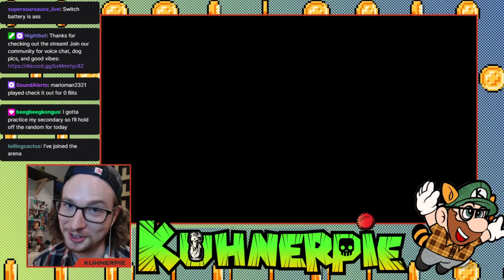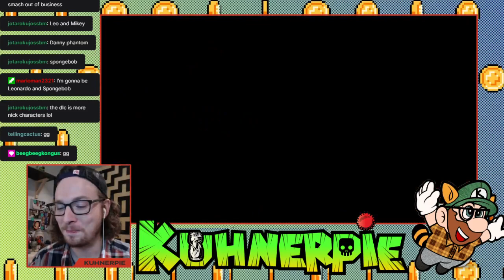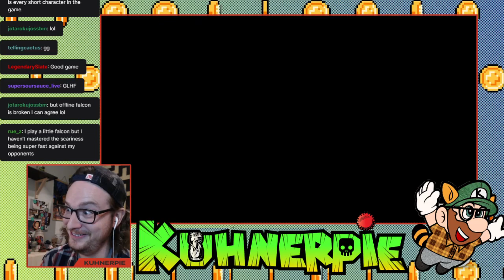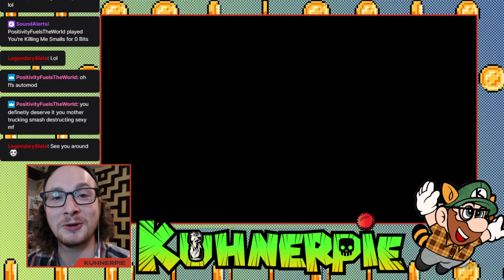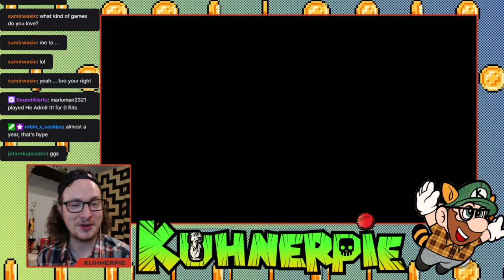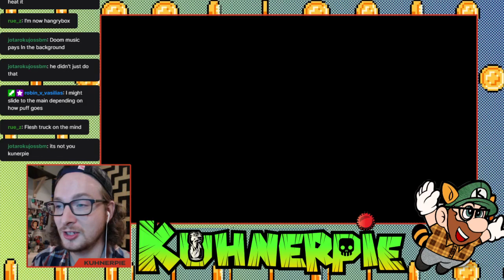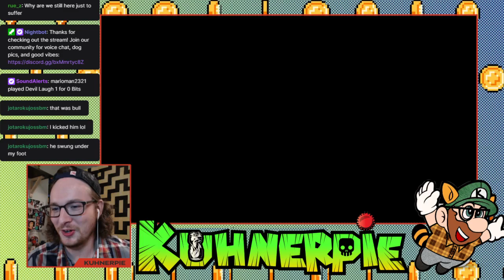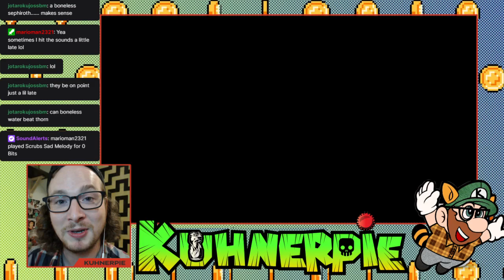Beer N Smash